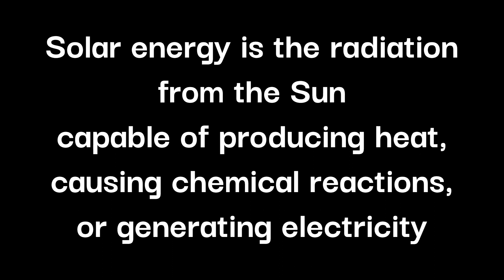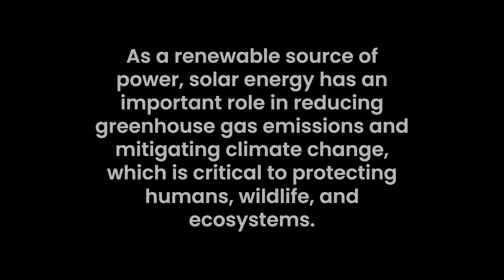Warren Middle School Home Run